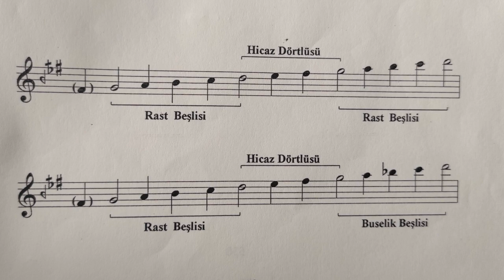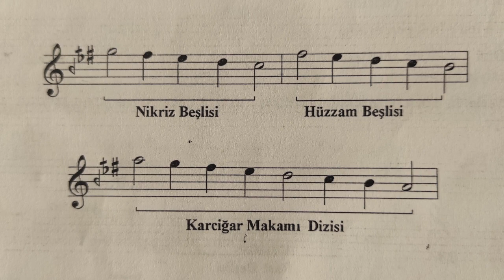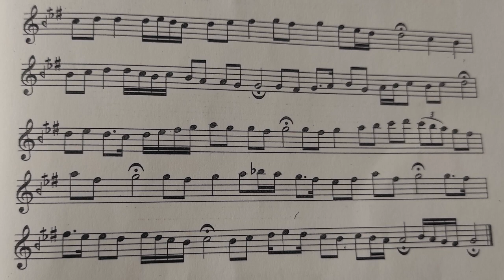BASİT SUZNAK MAKAMI